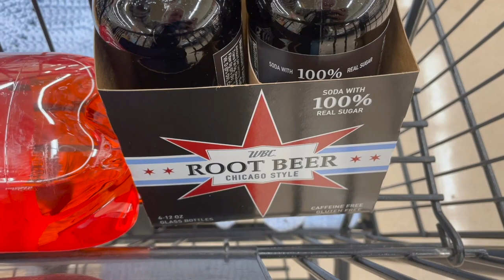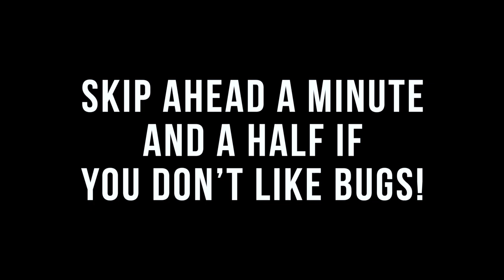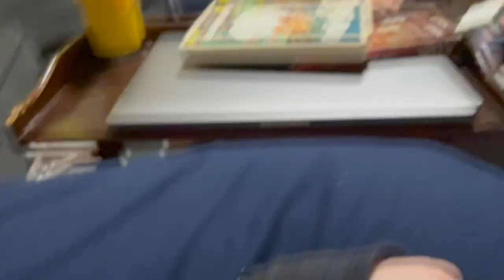An Unwanted Guest! | 4 Month Old Check Up & Play Room Rearrange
Today we learn of Teddy's heart murmur at his four month old check up, and that calls for a pick me up! McDonald's and pumpkin pie will do. The rest of the night is spent playing, eating, and rearranging the play room. It's good to be home!